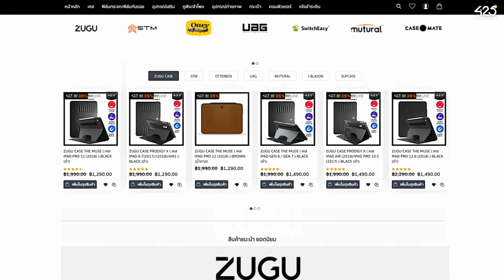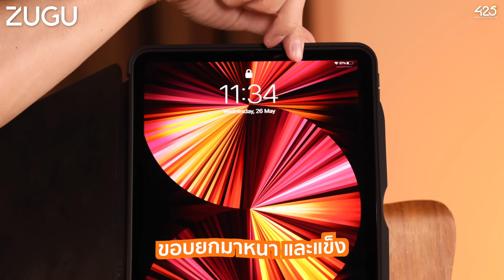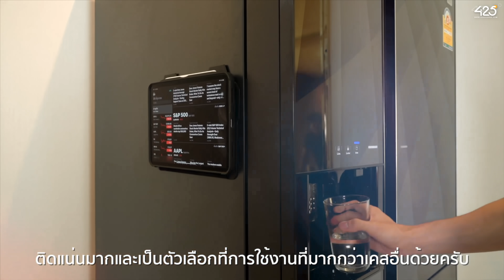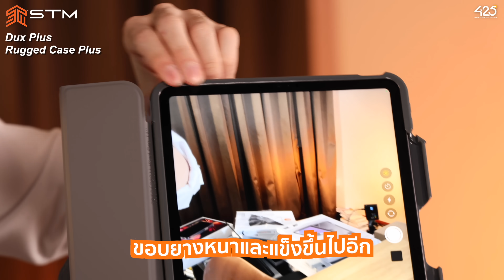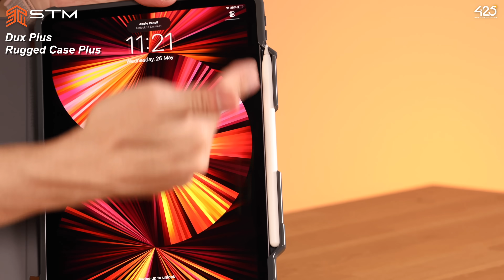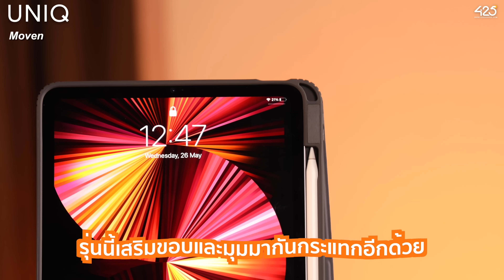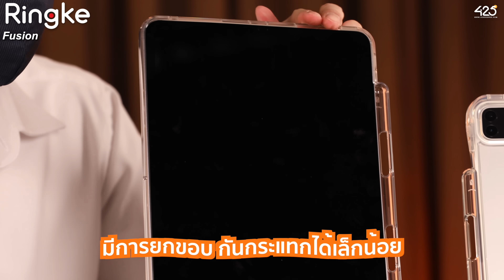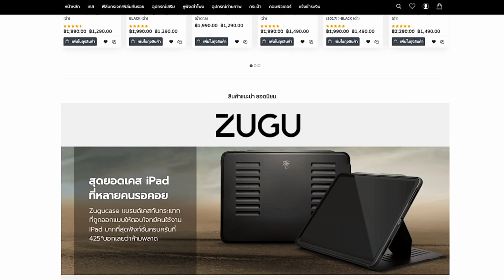ส่องเคส iPad Pro 2021 | ใช้เคสตัวไหนดี 425° มีคำตอบ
รีวิวเอาใจเจ้าของ iPad Pro 2021!
425° รวมเคส iPad Pro มาให้ดูกันในคลิปเดียว
ตัวไหนดี ตัวไหนเด่นอะไรบ้าง มาชมกันได้เลยครับ